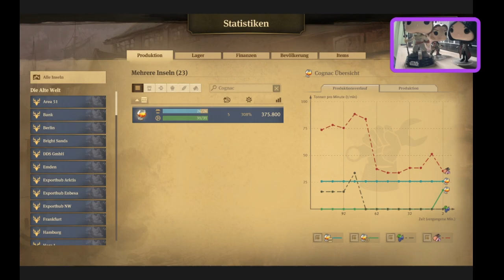"Lets Play Anno 1800" - Vorbereitungen auf DADNW - Part 7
Das neue DLC - Der Aufstieg der "Neuen" Welt steht in den Startlöschern.
Doch unsere Inseln sind darauf wohl nicht vorbereitet. Das wollen wir in den nächsten Videos ändern und bereiten soweit alles dafür vor.